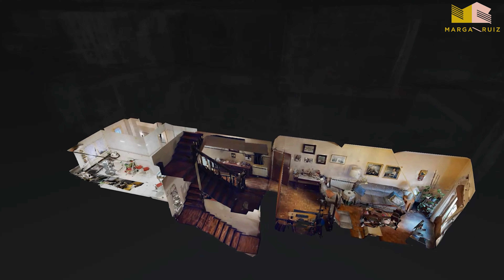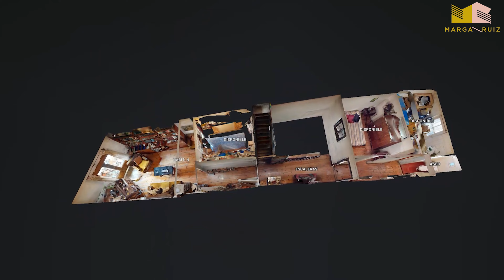Tour Virtual de Casa 4 Alturas en el Casco Viejo / MARGA RUIZ INMO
Tour Virtual de Casa 4 Alturas en el Casco Viejo, Pamplona